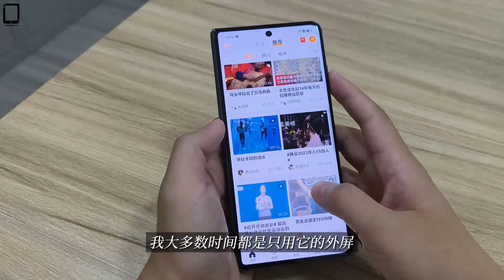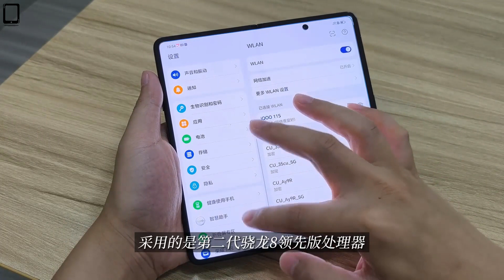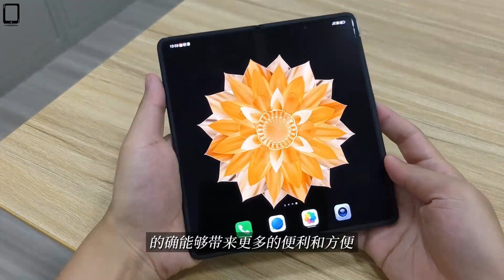Honor Magic V2 - Hands On Full Review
Thanks!